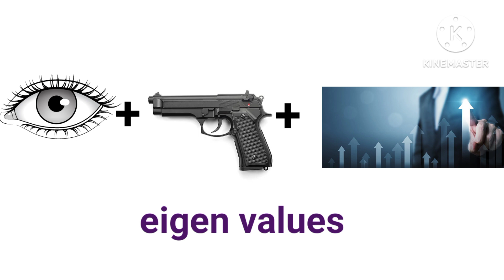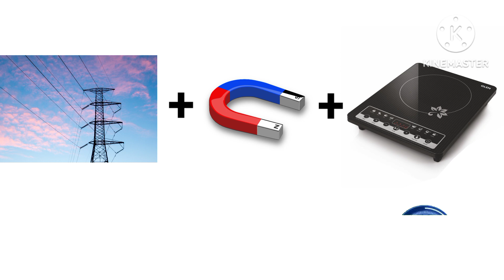Guess the word from given images in 5 seconds || Mind game